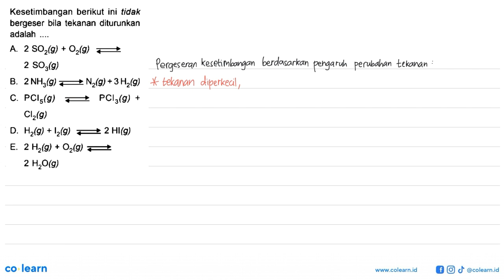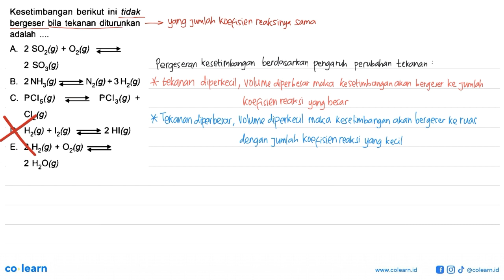Kesetimbangan berikut ini tidak bergeser bila tekanan diturunkan adalah ....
Topik atau Materi: Pergeseran Kesetimbangan dan Faktor-Faktor yang Mempengaruhinya - Kesetimbangan Kimia dan Pergeseran Kesetimbangan - Kimia Fisik dan Analisis - Kimia Kelas 11 SMA -

Sumber Soal: Kimia untuk SMA Kelas 11, AH, 2009 , Pusat Perbukuan Departemen Pendidikan Nasional

00:00 : Bedah Soal
01:00 : Konsep, rumus dan pengertian Pergeseran Kesetimbangan dan Faktor-Faktor yang Mempengaruhinya
01:18 : Langkah penyelesaian soal
00:08 : Jawaban akhir
00:38 : Penutup